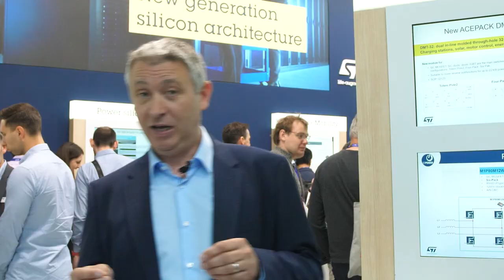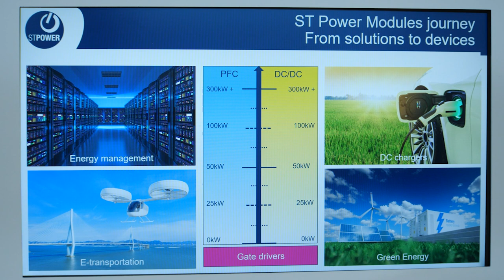ST@PCIM: SiC Power Module Journey (DMT32, ACEPACK1, ACEPACK2, ACEPACK DRIVE)